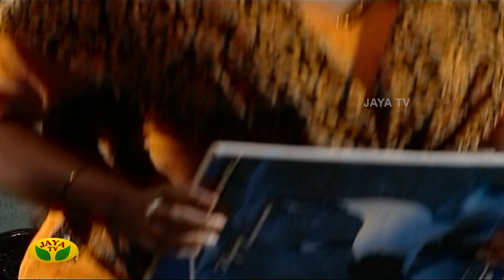Vandhaale Magaraasi Full Episode - 146 | Tamil Serial | Jaya TV Rewind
வந்தாளே மகராசி | Vandhaale Magaraasi | Tamil Serial | Jaya TV Rewind | Episode - 146

Category Entertainment